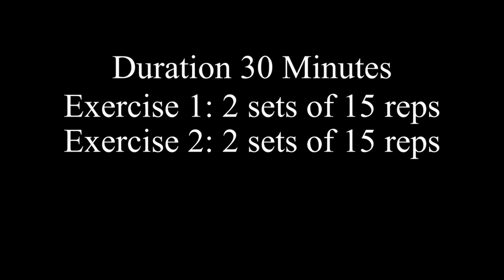BeActiveAtHome // Ann Marie Bezzina - Fitness Upper Body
A home fitness workout focusing mainly on upper body, including warm up and stretching.